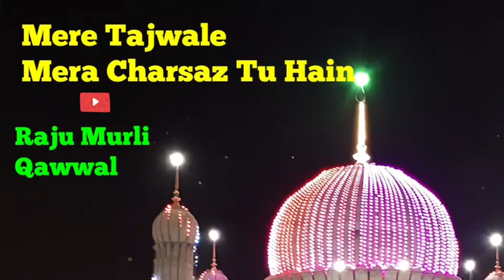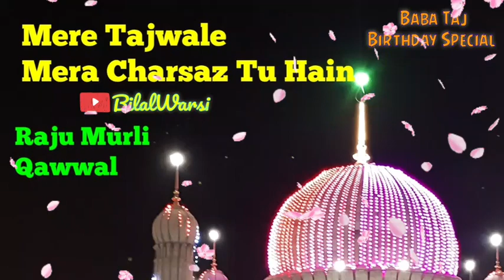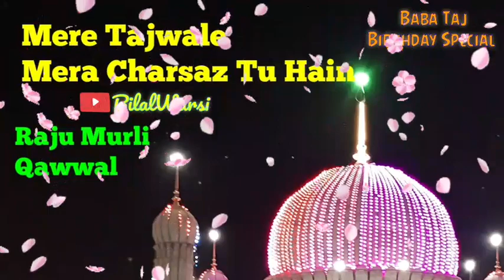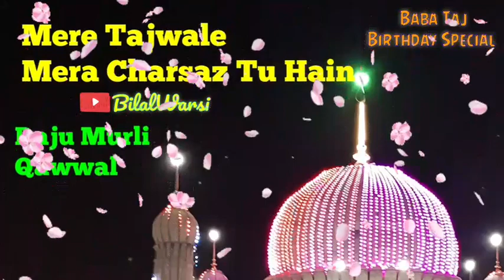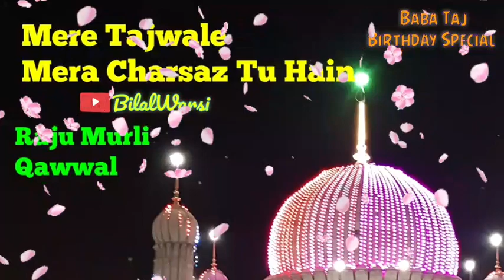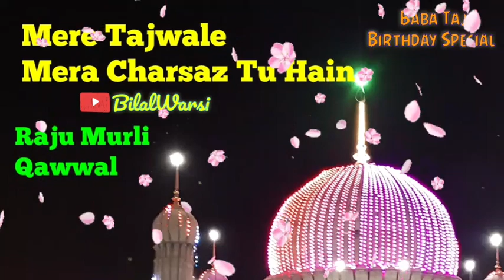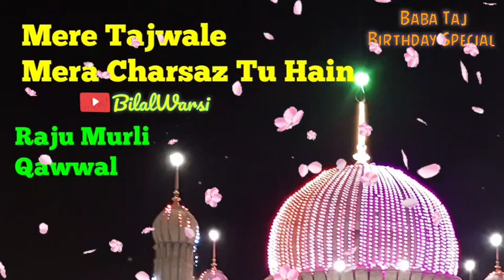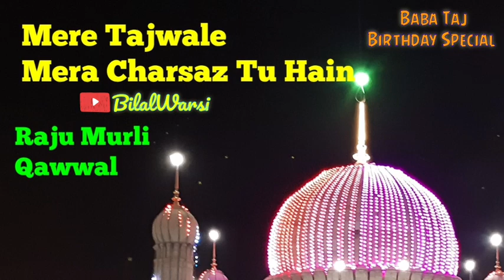⚘Baba Taj Birthday Special ⚘Mere Tajwale Mera Charsaz Tu Hain by Murli Raju Qawwal